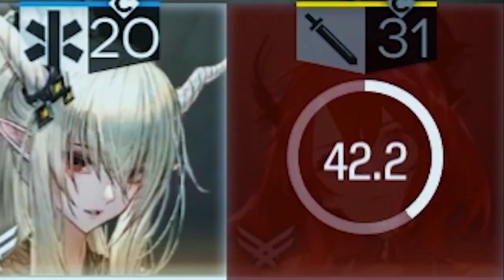A Light Spark in Darkness part 2 | My Arknights Adventures 5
In this Arknights video I do some Goldenglow banner pulls in the hope that I can welcome a new waifu in my harem.

In the gameplay the operators Blemeshine, Blacknight, Beanstalk, Pallas & Platinum are used.

Arknights is a tactical tower defense game with an anime style in which you create your team with different characters "operator" to accomplish different tasks.

In my Arknights videos I will show you banner pulls, guides, tips & tricks and much more about Arknights.